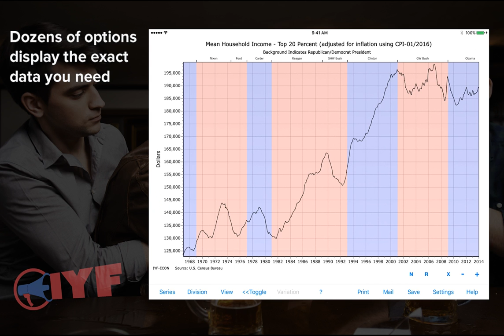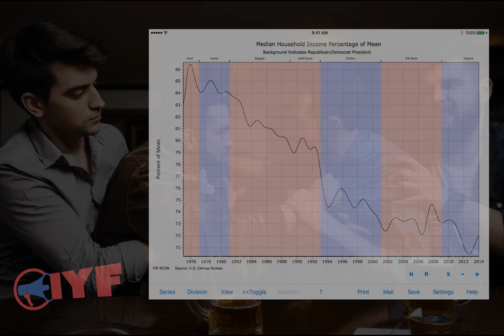IYF App for iOS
View historical data, compare the performances of presidents, senates, and political parties. Get the information you need to settle debates and make informed choices.